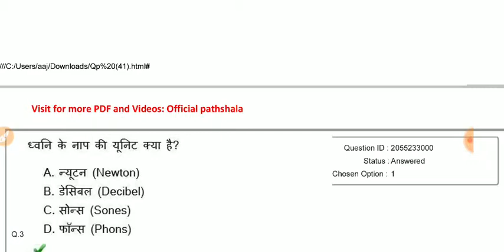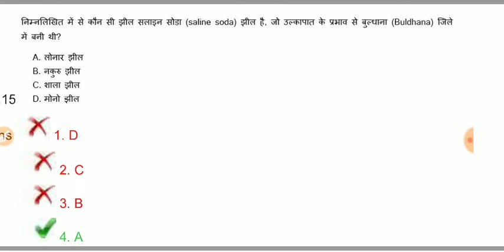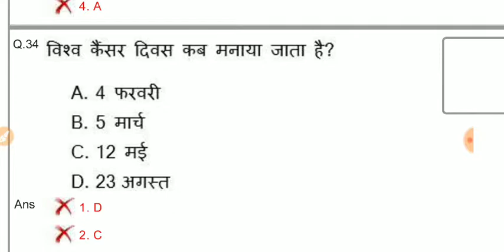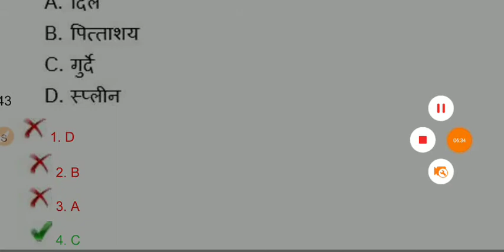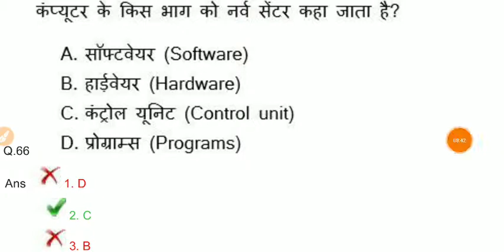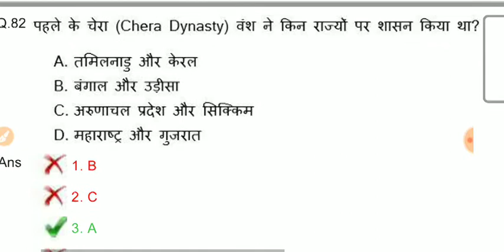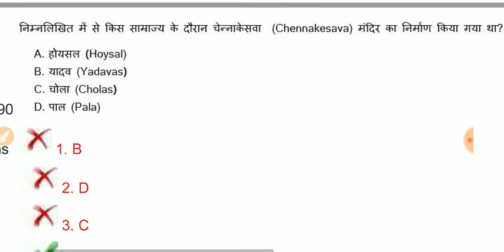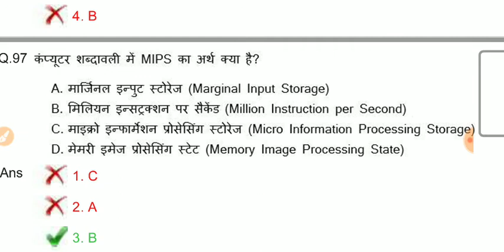Part4 RRBNTPC PreviousYearQuestionPaper/ RRB NTPC / GROUP D EXAM 2019